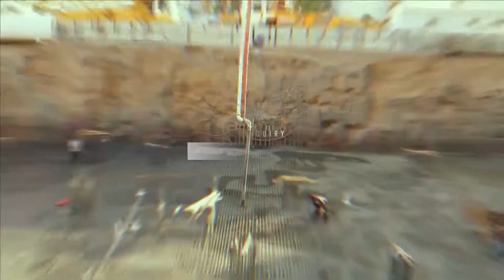World of Concrete - Pouring Project dated July 2, 2020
a Ready-Mix Concrete in Madinah namely World of Concrete.